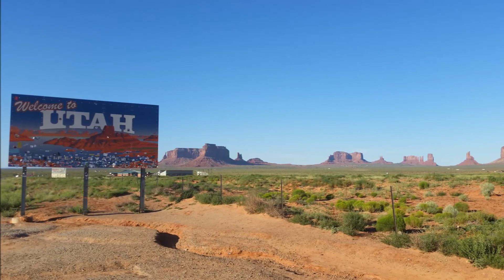A tribute to GigiPops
Two weeks ago, my folks passed away side by side less than twenty hours apart.  They were loved and admired by the many people whose lives they touched.  My little niece, in her child like wisdom understood, that when it came to her grandparents, one just did not go without the other.  So the name GigiPops was born, and later it would prophetically come to symbolize both of them in their passing from this life to a much better place.  The pictures in this video were taken on a 3 day trip I took up to southern Utah from their home outside of Phoenix, the day after they both had passed.  The music played was recorded with a classical guitar that was given to me just today by a very close friend of mine, whose prayers along with the prayers of many others, carried me through the most difficult loss I have ever experienced.  Without a doubt, southern Utah is the most beautiful place I've ever been!  As I traveled to Zion, Bryce, Capitol Reef, Arches, Canyonlands, Natural Bridges, down the treacherous Moki Dugway to Monument Valley, the amazing backdrop of God''s most stunning creation provided healing for the many tears of grief that were shed on that beautiful journey.  Most memorably being in Zion Canyon just as the sun was rising, all alone with my Creator and His beautiful creation!  I certainly will never forget it, just as I will never forget you GigiPops for all you have done for me and the lives of everyone you have touched!  You will always be loved and remembered.  We all miss you very much!  Onward to glory you go!